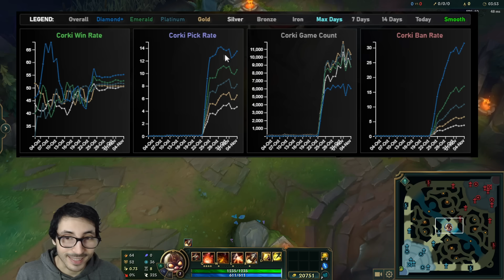Riot ELIMINA del META al CAMPEÓN MÁS ROTO de League of Legends! (Y más cosas)